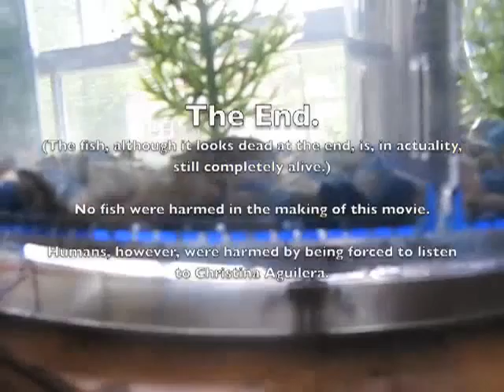Bubbleness & Swimequa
My spotted puffer fishes, Bubblness & Swimequa.

I set it to Genie in a Bottle because I felt the song epitomized the sexiness of the fish.

If you watch it to the end, you will see one of them jump out of the water.  It got that ability from the food it was fed at Wal-Mart as a baby spotted puffer fish.